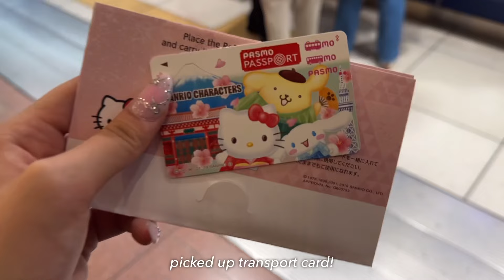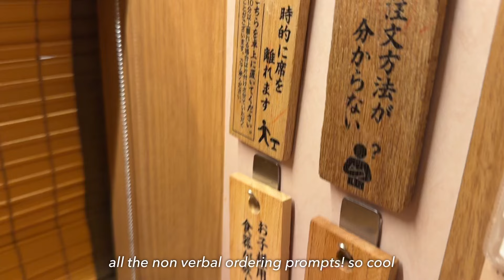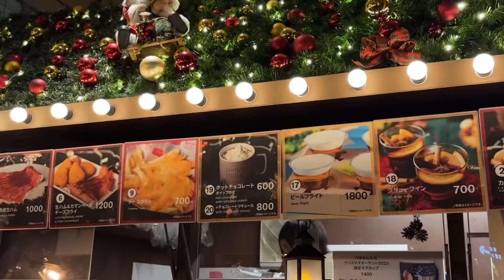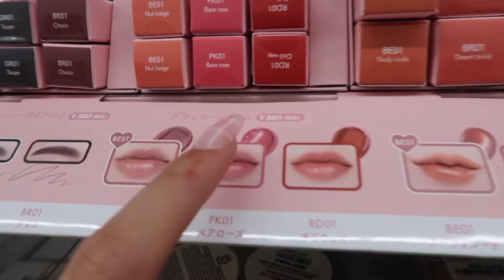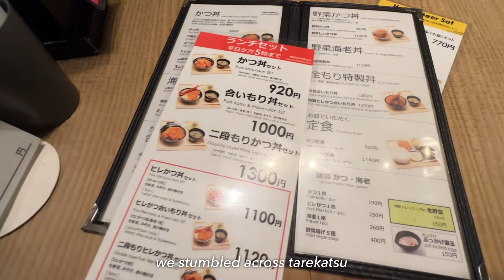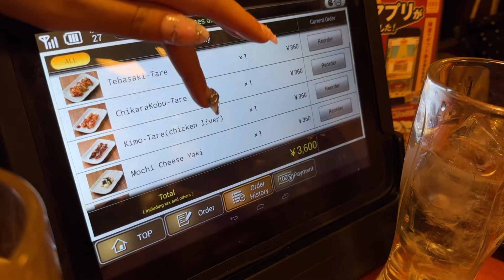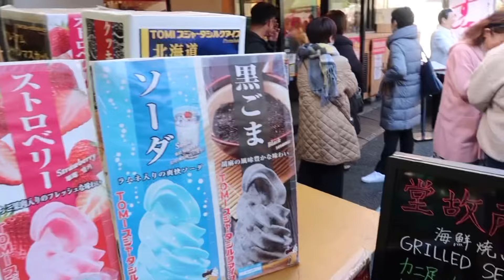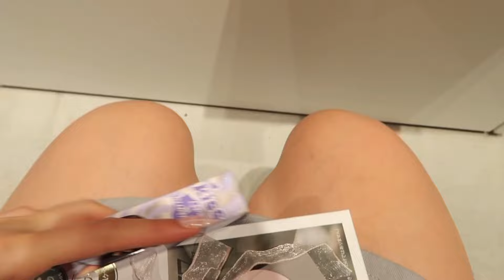JAPAN VLOG: teamlabs, tsukij markets, roppongi xmas , teahouse, what i eat etc 🎀💌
hello guys how are you all?! long time no see, and ive missed creating videos for you guys so much 🧸
three months ago, i went on a 2.5 week trip with my mum to japan and china. it was so exciting, especially my first time being in japan!
editing these videos makes me relive all the fond memories :) still pt2&3 of Japan + china vlog to come :)
and look forward to more vlogs, more frequently!

about me ⋆ ˚｡⋆౨ৎ˚
name- joy shi
ethnicity- chinese
where i’m from- sydney, australia
what i film with- iphone 14 pro + canon g7x ii
what i use to edit- vllo

socials ⊹˚. ♡ (where i’m much more cooler and mysterious 🙈)